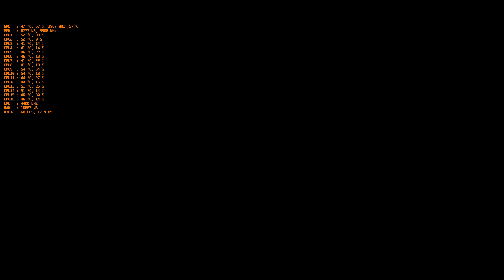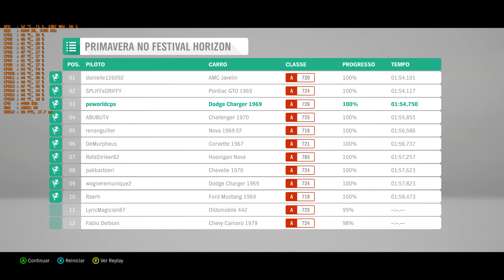Forza Horizon 4 - teste full com som 4k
Forza Horizon 4 - teste completo em 4k ultra +. 5960x 32gb 4000, 1080ti, samsung evo 960 - SOM ORIGINAL